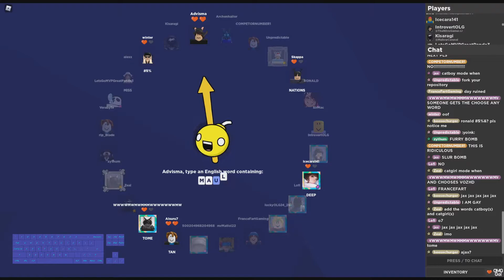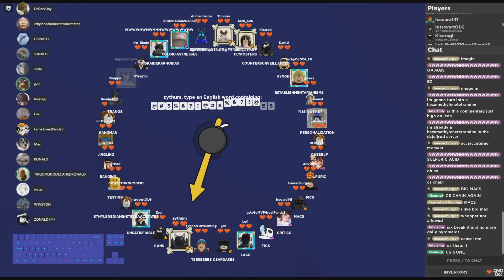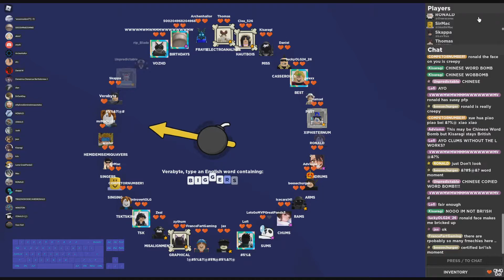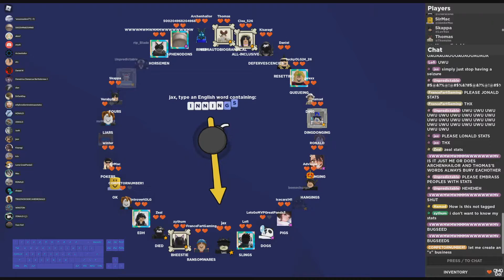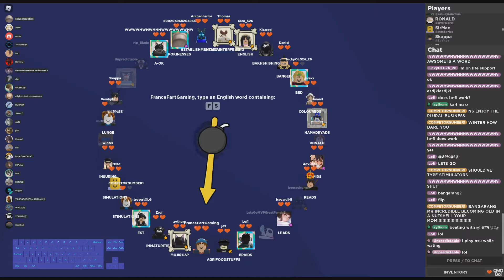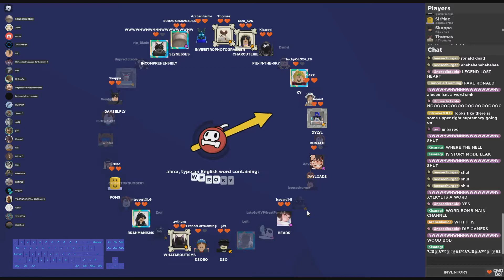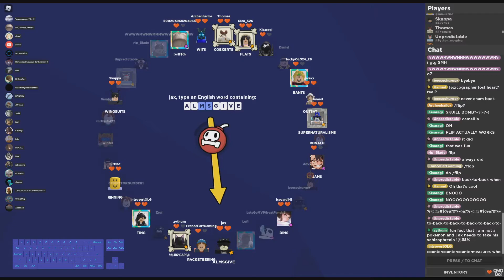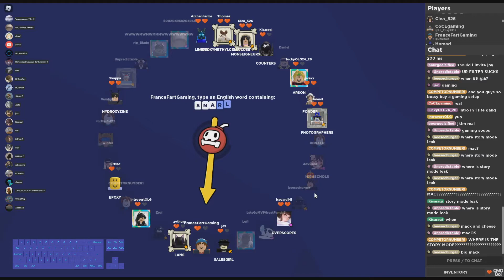Roblox Word Bomb Tournament Event (02/26/2022)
Basically, Word Bomb hosted an event in February 2022, and we had fun.

Lemme know what you people think about this video in the comment section below. Hope you all like the vid! :)